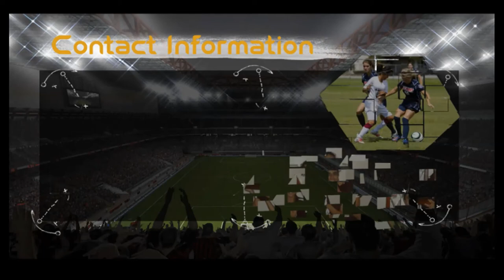Gabriela Huertas Highlights